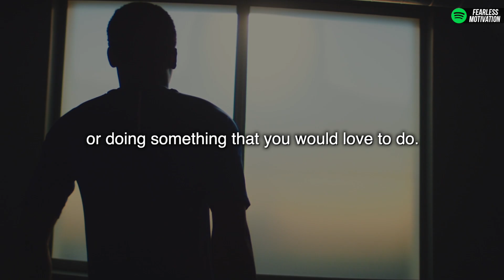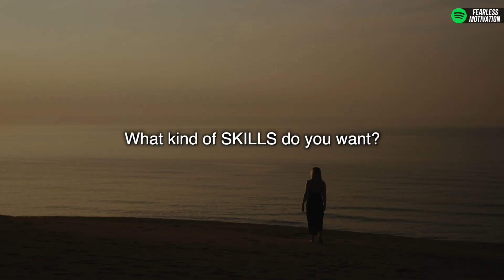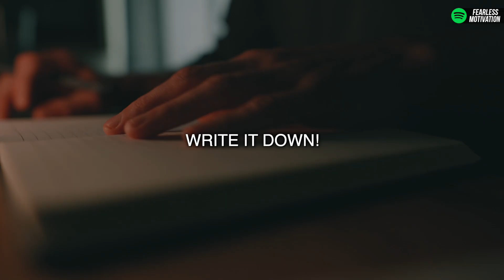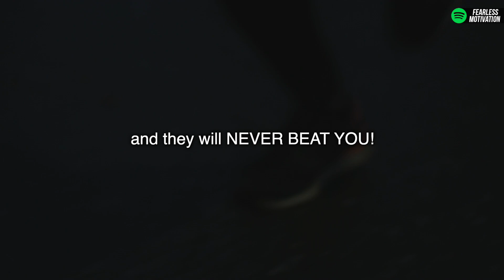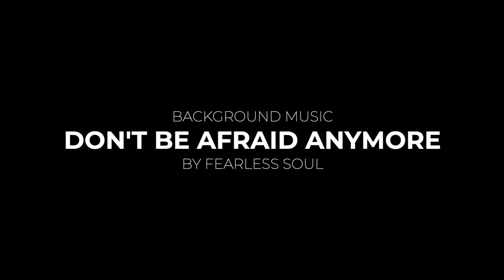All Successful People KNOW THIS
Once You Understand THIS - EVERYTHING WILL CHANGE
That thing, is your WHY. WHY are you doing it all? WHAT IS YOUR REASON? If the WHY is powerful, the HOW is EASY - Jim Rohn

Purpose (Motivational Track)
and:
DREAM BIG (Motivational Speech)
on Spotify, Apple Music and all good music sites.

The other speaker is JIM ROHN.